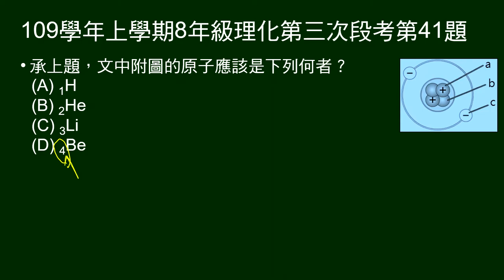109學年上8年級理化三段第41題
39～41題題組：
節錄自「原子與電子理論的建立和發展（上）」文章。

第41題問：文中附圖的原子應該是何者？